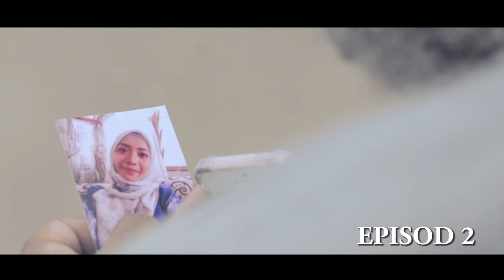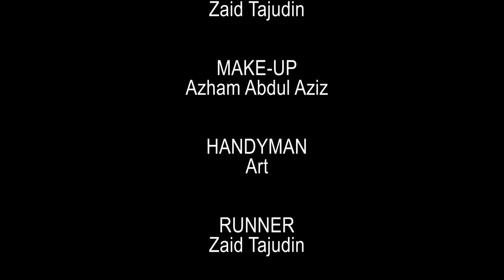JANJIKU || EPISOD 2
KRH TV - Let Enjoy!

Also turn on Bell Notification for new video !

Have fun and Enjoy when with KRH TV !!